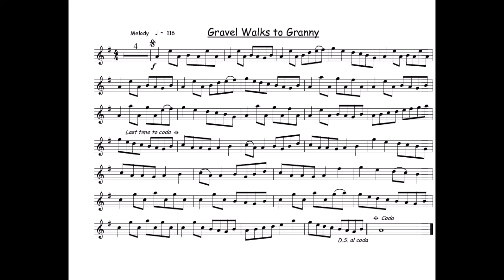Gravel Walks to Granny for violin with backing track - treble clef (without melody) - folkfun -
Welcome to my 'folkfun' project - a collection of traditional folk tunes with colourful backing tracks. There are two versions of each - with, and without piano melody. If you're new to the tune, try it with the piano melody first, to help with timing and rhythm. Then move on to the version without the melody to create your own performance - have fun!
The project was originally made in 2003, with the Youtube video versions made in October 2020.